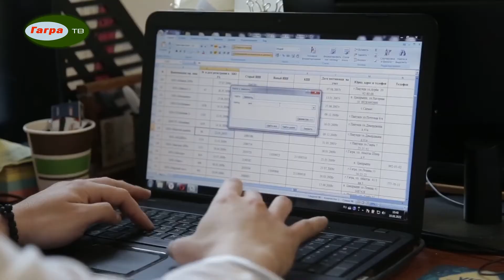Аҧсны ашәахтәқәеи аизгақәеи рминистрра, Гагра араионтә инспекциа аиҳабы Едгар Бениа...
Аҧсны ашәахтәқәеи аизгақәеи рминистрра, Гагра араионтә инспекциа аиҳабы Едгар Бениа, аусбарҭа 2022 шықәса бжьымзтәи алҵшәақәа дырзааҭгылеит.